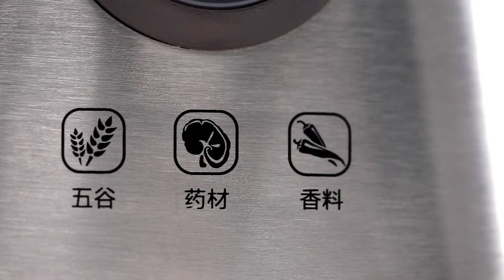LINKChef & Longplus CG-9160 Grinder coffee Chinese medicine milling herbals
3 Speeds control of indicator light
Powerful low noise 600 Watts low noise motor
Detachable 1.2L high capacity cup body
Easy to use & clean
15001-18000 RPM pure copper motor high speed
the Stainless steel fuselage and blade
Overheat loss protection
Safety lock design
Only grind 30 seconds for dry material